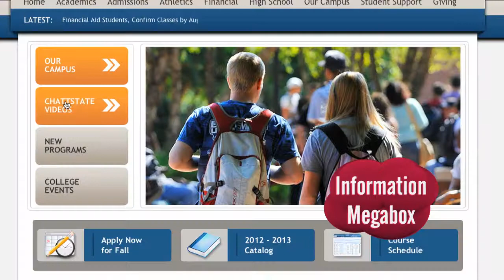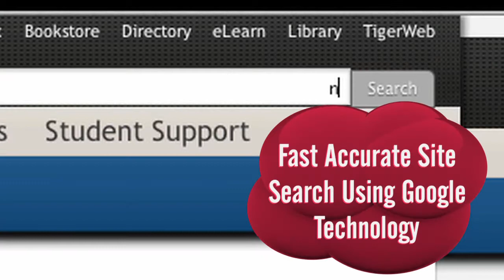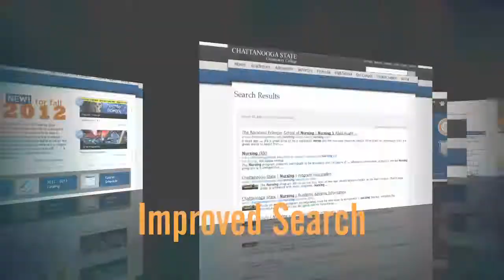Newly designed Website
Check out the newly designed, innovative and user-friendly ChattState Website!